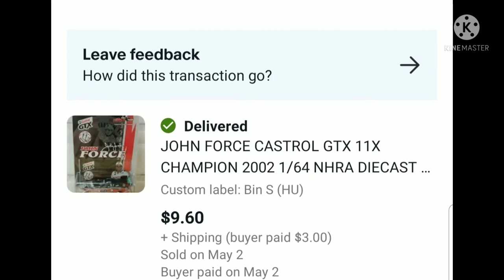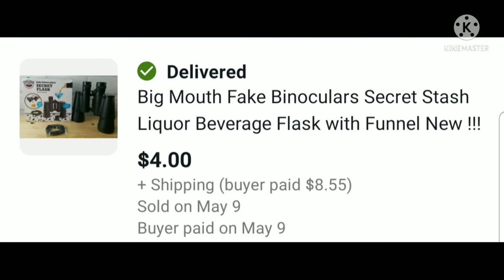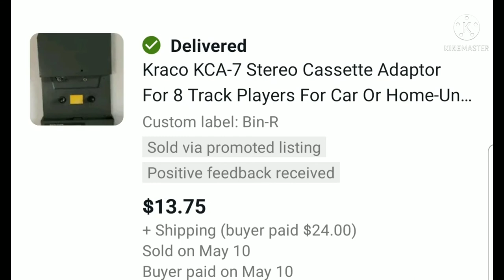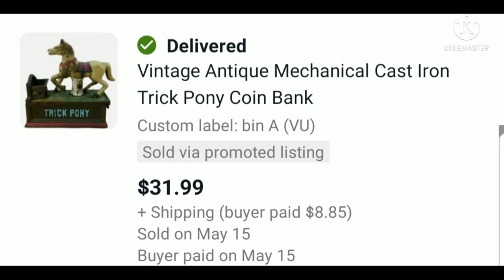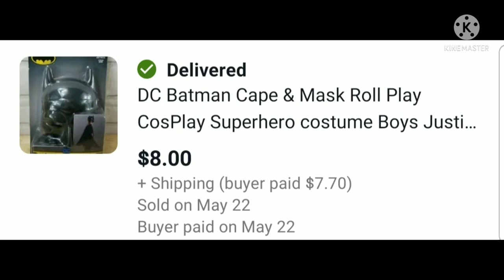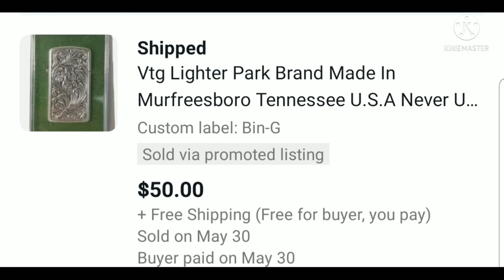what sold for the month of may